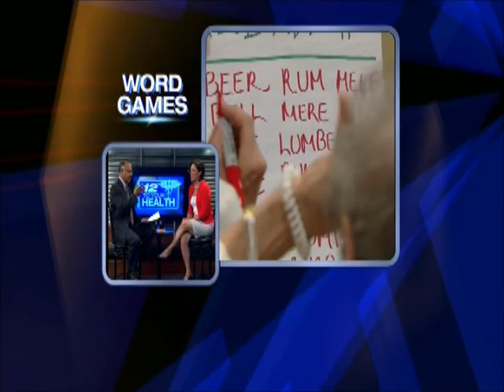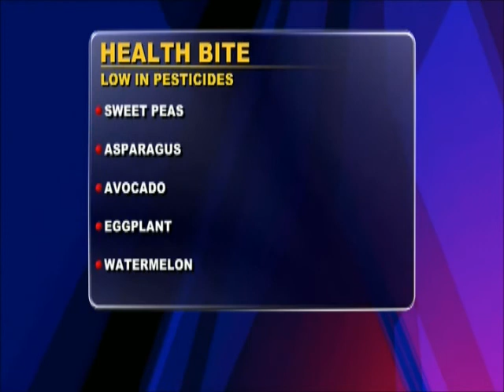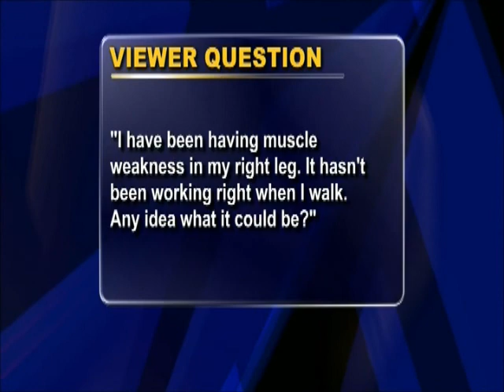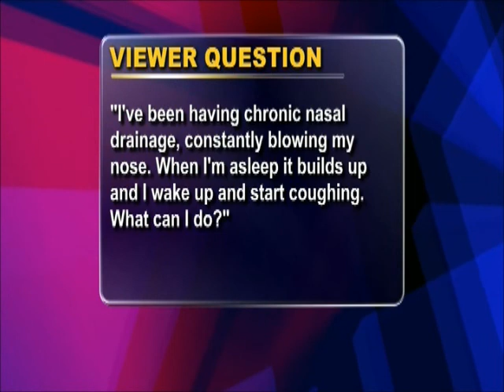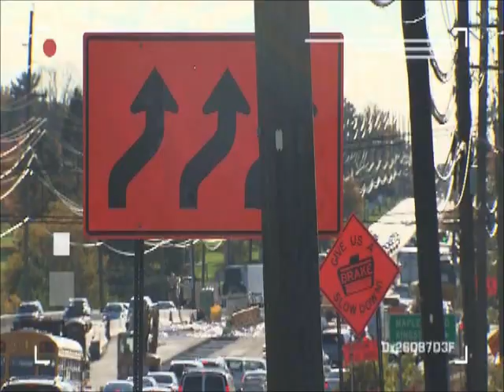News 12 NJ To Your Health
Dr. Cynthia Green appears on News 12 New Jersey to Your Health. Interviewed by Dr. Derrick DeSilva about the recent Total Brain Health Fair at Cedar Crest Village.